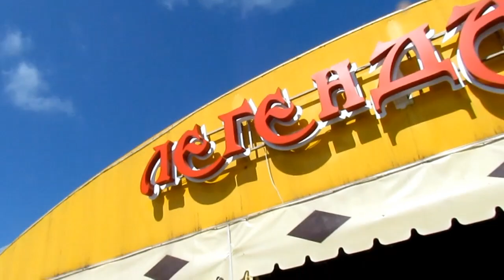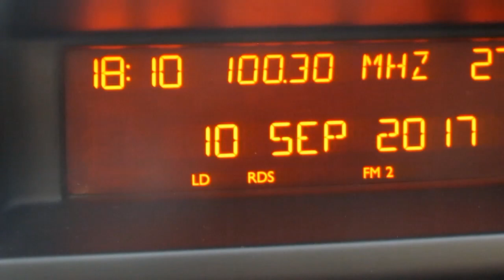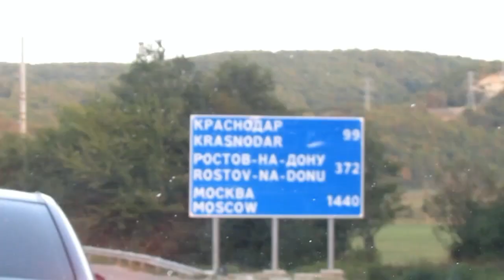✔НА МОРЕ ✔АРХИПО-ОСИПОВКА ✔ 4 ЧАСА В ПРОБКЕ ✔10 сентября 2017♥